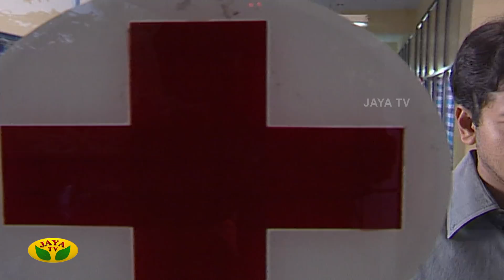எங்கிருந்தோ வந்தாள் - Engiruntho Vanthaal | Tamil Serial | Jaya TV Rewind | Episode 35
Category Entertainment